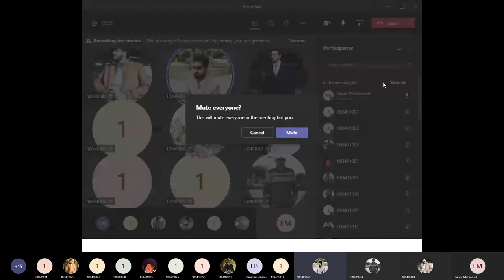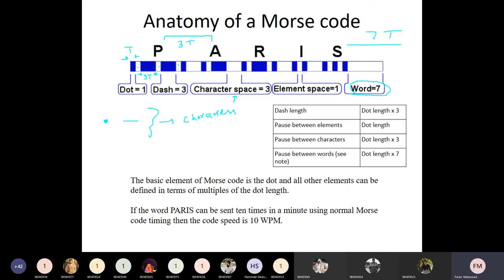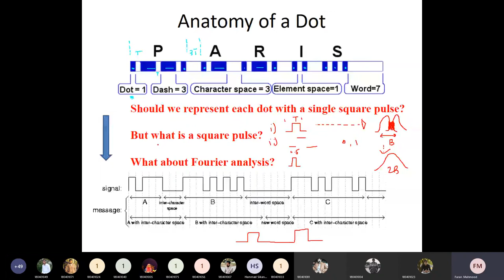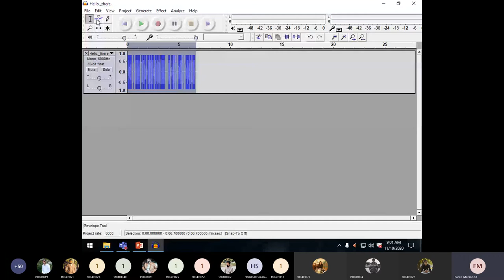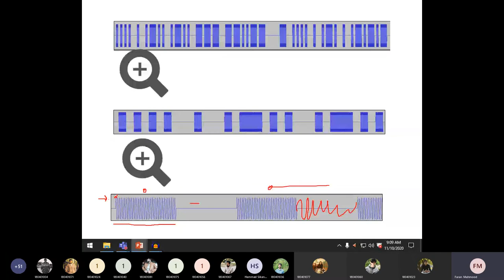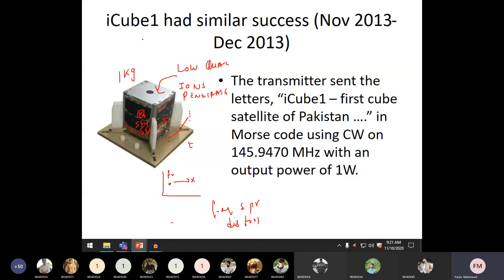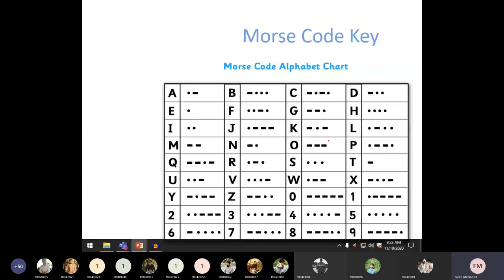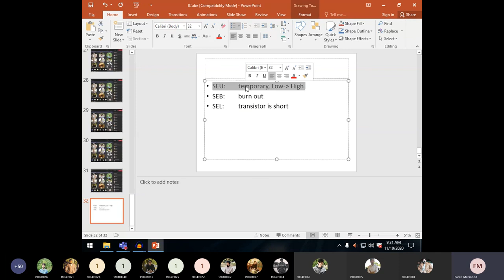Lecture 2 Week 9 | Instrumentation and Measurements | Case Study - I Cube